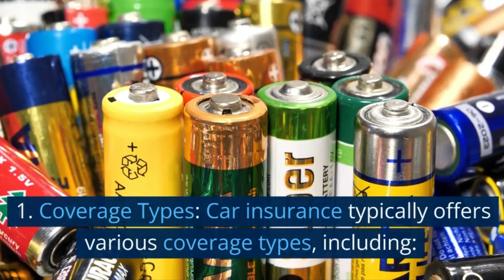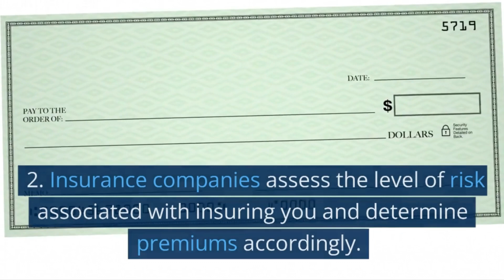Car Insurance || Car insurance explained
00:00 : Introduction
00:20 : 1. Coverage Types
01:08 : 2. Premiums
01:32 : 3. Deductibles
01:46 : 4. Discounts
02:02 : 5 Claims Process
02:21 : 6 Compare Quotes
02:32 : 7 Online Platforms
02:39 : Conclusion

In this comprehensive guide, we will discuss the importance and benefits of having car insurance. Car insurance is a crucial aspect of owning and operating a vehicle, as it provides financial protection in case of an accident, theft, or damage. The purpose of car insurance is to ensure that drivers are financially responsible in case of any unexpected incidents while driving on the road. Several types of car insurance include liability insurance, collision insurance, personal injury protection, and more. Each type of coverage serves a specific purpose and offers different levels of protection. It is crucial to understand the coverage options available and choose the one that best fits your needs and budget.

Aside from the legal requirement to have car insurance in most states, having car insurance can provide peace of mind while driving. Car accidents can occur at any time, and having insurance coverage ensures that you won't be left facing significant financial burdens.

In this video, we aim to provide a comprehensive guide on understanding the importance of car insurance and how it can protect you and your vehicle. We’ll discuss the various types of coverage, how to choose the right insurance provider, and tips for saving money on premiums. By the end of this video, you’ll have a better understanding of why car insurance is essential and how to choose the best coverage for your needs.